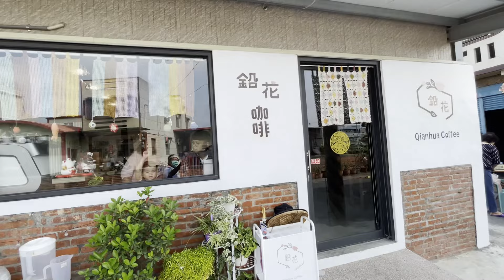哇! 膛炸了😲接駕陣頭依然堅守崗位 👍咖啡請進香團喝免驚 ➡️三義代天府 ➡️牛埔副港口宮 停駕會香